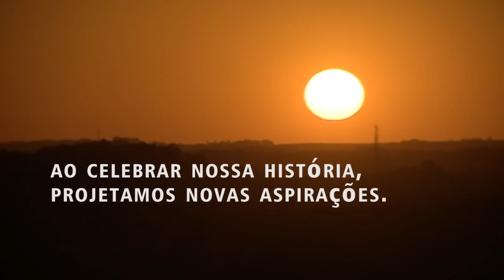Homenagem da TV Unifra a todos os colaboradores do Centro Universitário Franciscano